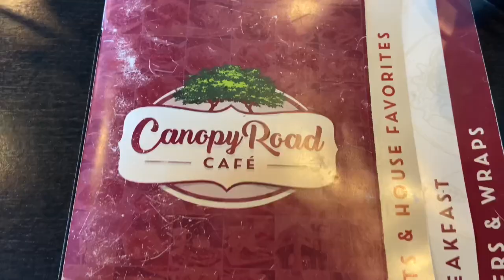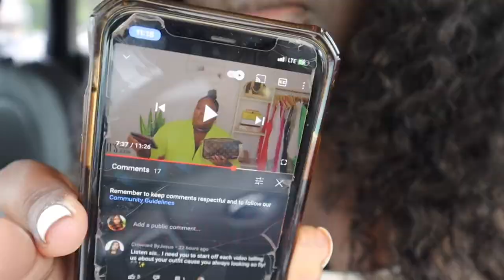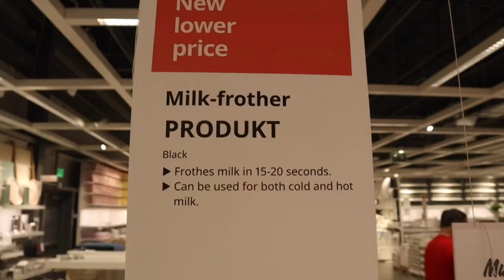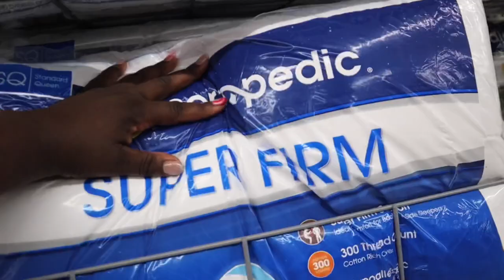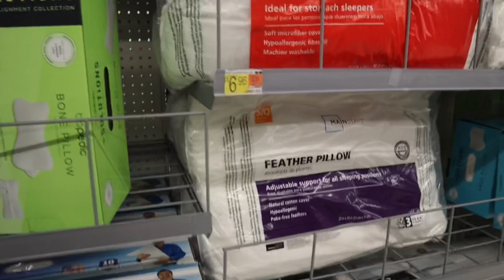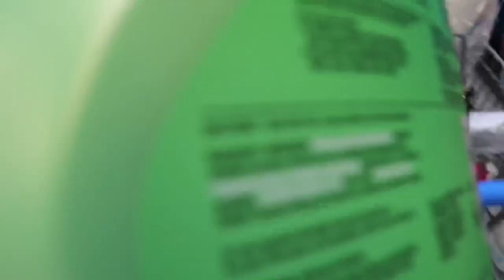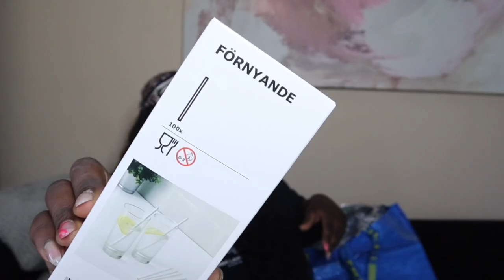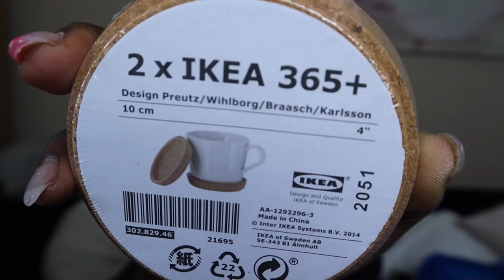VLOG | GOING SHOPPING FOR MY NEW APARTMENT !! IKEA + WALMART + AMAZON & HUGE APARTMENT SHOPPING HAUL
Apartment warmimg Registry

House warming - Amazon Custom Gift List

Feather Pillow

Pillow case

Door mat

Floating shelves

Kitchen lights SZOKLED Wireless Under Cabinet...

Walmart vase

Non-copyright music

PORTABLE HOOKAH

Location - Florida
Age - 25
Ethnicity - Black